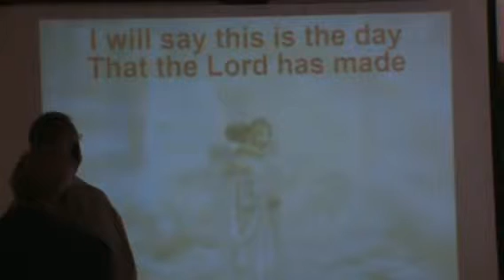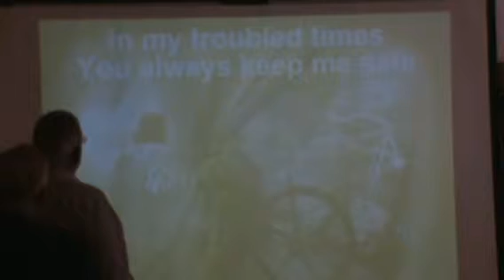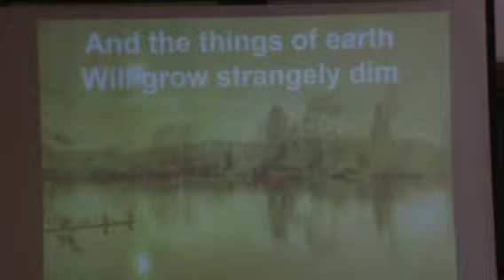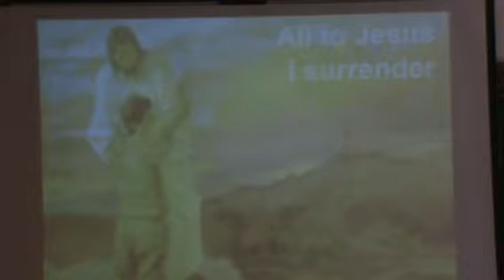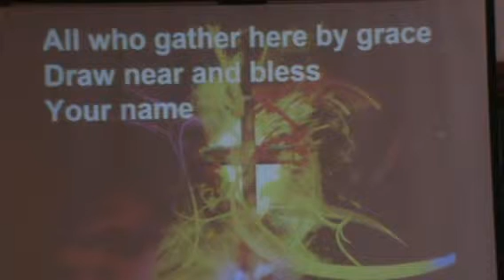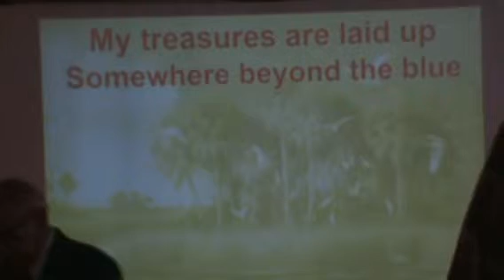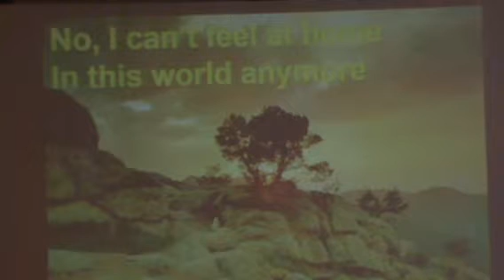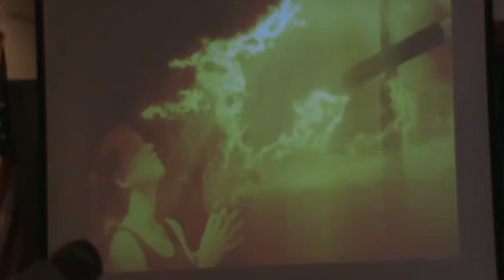NHCC Sunday October 30, 2016 Mirror Mirror On The Wall.